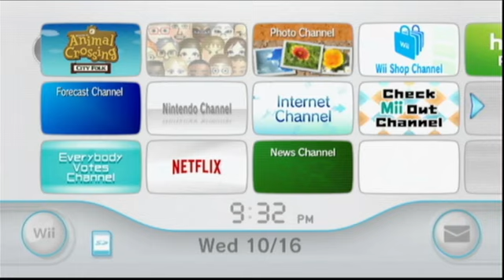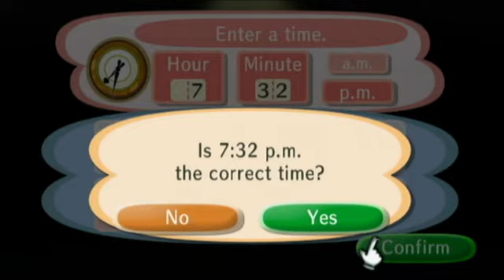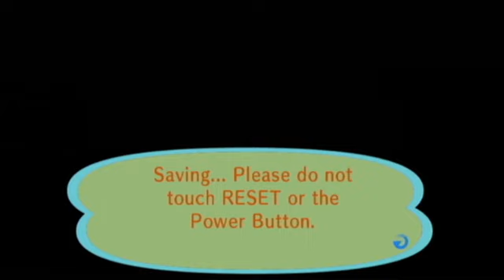why does everyone want clothes - Animal Crossing City Folk - Longplay 5 - No Commentary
In this video I am playing Animal Crossing City Folk!

THREE villagers have requested clothing from me for some reason.

Also, Violet has moved in. I think she might be of the snooty personality because she seemed... snooty.

There is no talking in this video. My camera and microphone are off. There is plenty of on-screen dialogue from the characters in the game. There is no voice-over.

In case you're wondering:
I am playing Animal Crossing City Folk
I am playing on the Nintendo Wii using a Wii remote
I am recording the game using a DIGITNOW Audio Video Capture Card, and an ABLEWE AV to HDMI adapter, involving cords plugged into the tv, the Wii, my laptop, the capture card, and the adapter.